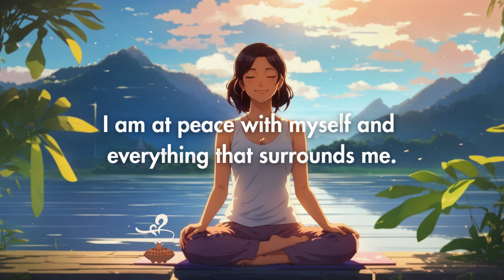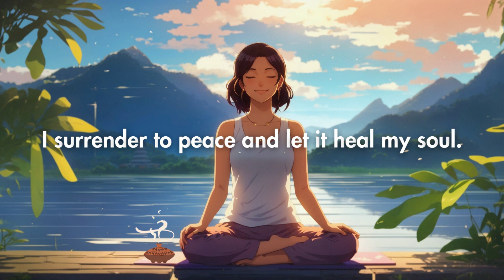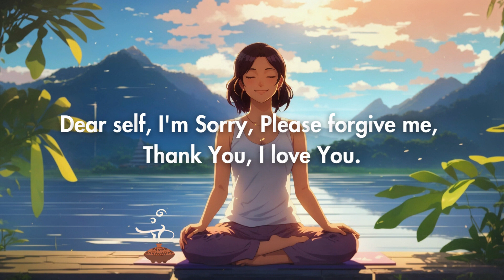HO'OPONOPONO FOR DEEP HEALING & ACHIEVE INNER PEACE| HAWAIIAN MANTRA (108 REPETITION)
In today's fast-paced world, finding inner peace and emotional healing can be a profound challenge. Ho'oponopono, an ancient Hawaiian practice, offers a path to deep healing and lasting tranquility. Experience profound inner healing and find lasting inner peace through the ancient practice of Ho'oponopono, a Hawaiian mantra prayer repeated 108 times. This transformative session is designed to help you release emotional burdens, heal past wounds, and cultivate a deep sense of serenity within. Make this Ho'oponopono session a part of your self-care routine. Consistent practice can lead to profound transformations in your emotional well-being and overall quality of life.

The Power of Ho'oponopono:

Release Emotional Burdens: Let go of the emotional baggage that weighs you down. Ho'oponopono helps you release negativity and free your spirit.
Heal Past Wounds: Address unresolved issues from your past and pave the way for emotional healing and growth.
Cultivate Inner Peace: Experience a sense of serenity that extends to every aspect of your life. Inner peace is not just a concept but a state of being.
Forgiveness and Letting Go: The practice of forgiveness, both for others and yourself, is at the heart of Ho'oponopono. Letting go is a powerful act of self-love.
Stress Reduction: Stress and anxiety often stem from unresolved emotions. As you practice Ho'oponopono, you'll notice a reduction in stress and a clearer, calmer mind.

Mantras:
Dear self, I'm Sorry, Please forgive me, Thank You, I love You.
I am willing to forgive myself.
I am ready to forgive anyone who has hurt me.
I let go of my perceived pain.
I set myself and others free by choosing to forgive.
I choose to forgive because it feels better to love.
I am at peace with myself and everything that surrounds me.
I am a vessel of peace, spreading it to the world.
The essence of peace resides in every cell of my being.
Each day, I choose peace as my guiding light.
Peace flows through every breath I take.
I release worries and embrace the tranquility of peace.
I release all tension and embrace peace within.
I let go of everything that’s disrupting my peace.
I surrender to peace and let it heal my soul.
My thoughts and actions are rooted in peace and compassion.
In stillness, I find peace and serenity.
Peace resides within my heart, radiating outward.
I am willing to be at peace with myself and everyone.

Licensed by: meditationmusiclibrary